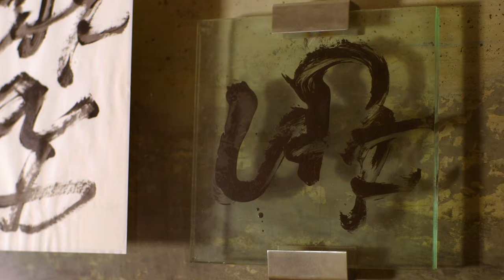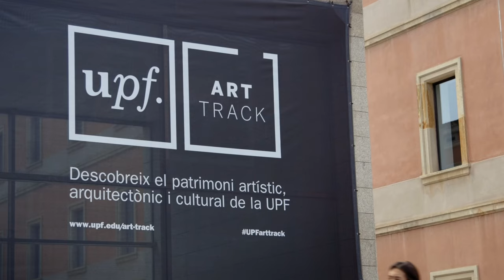Inauguració de l'UPF Art Track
Coincidint amb el Dia Internacional dels Museus (18 de maig) i en el marc del 25è. aniversari de la Universitat, neix l’UPF Art Track, una proposta innovadora de la Universitat Pompeu Fabra per obrir el seu patrimoni artístic a la societat, a partir d’un circuit que transcorre pels edificis emblemàtics del campus de la Ciutadella.